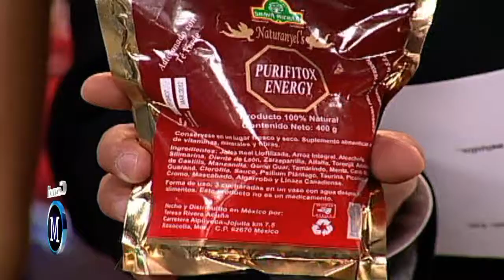JUGOTERAPIA COMO AYUDAR A LOS NINOS EN RETENCION